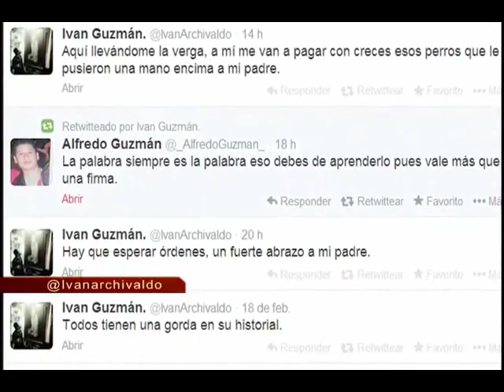Manuel Granados Covarrubias en La Silla Rota TV (Parte 1)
Manuel Granados Covarrubias, presidente de la Asamblea Legislativa del D.F.
Conduce Roberto Rock, periodista